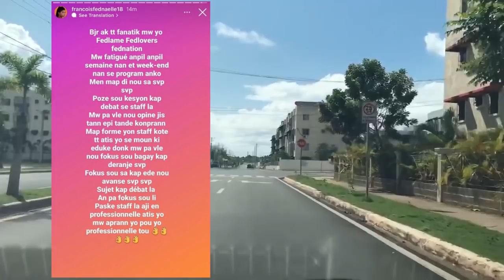FEDNAELLE MANDE PADON POU BEBETH LI DI FEDLAME YO POU YO BAY BEBETH YON LOT CHANS